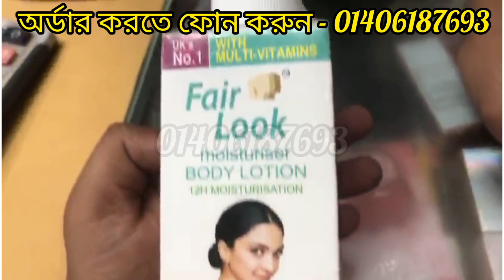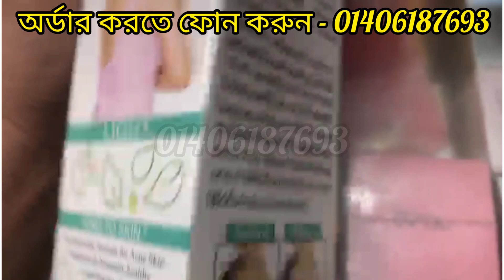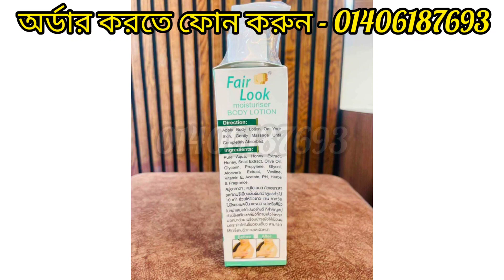#Update Fair Look Body lotion honest review bangla##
💗New Updated  Fair Look Body lotion
💗Made in India
💗Net 300ml
💗100% Original indian